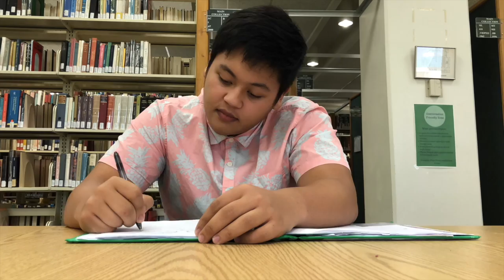FY101 Video Project